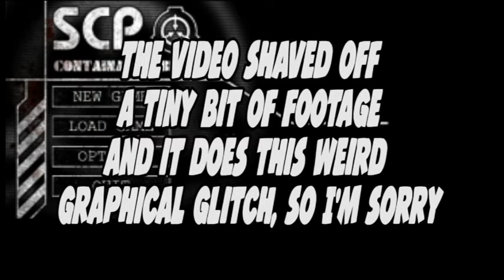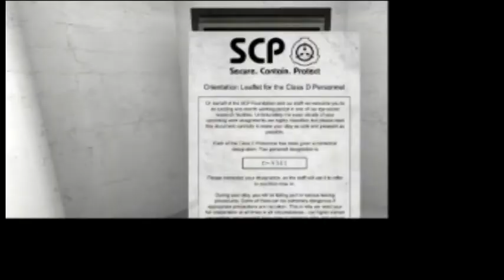Checkmate! - SCP Containment Breach - Cole Doesn't Do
And Thomas loves it...

Your pieces are:

Cole - The King

Thomas - Queen Princess